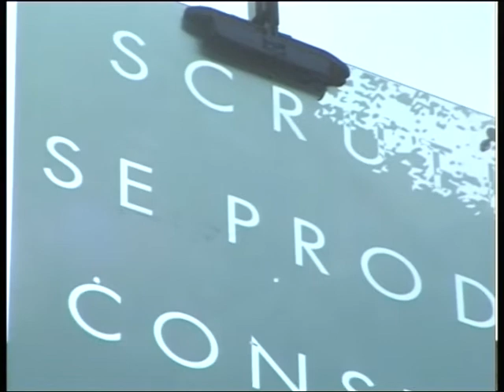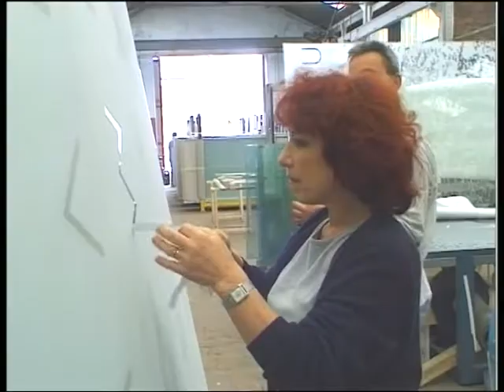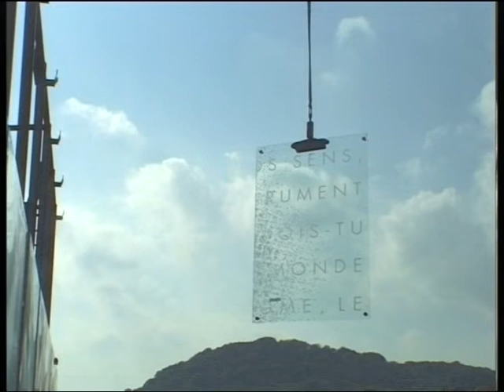Portrait de Janine Jacquot Perrin - Oeuvre en verre de l'espace culturel - Septembre 2000